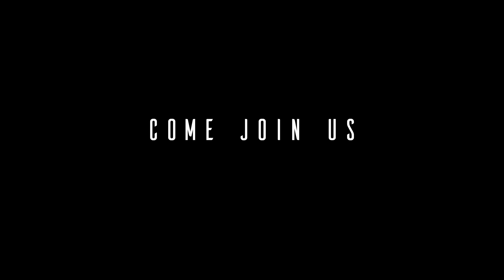Life in Santa Monica 2018 (4K)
This video was produced by Benny Salz